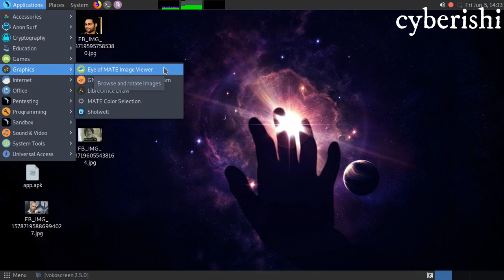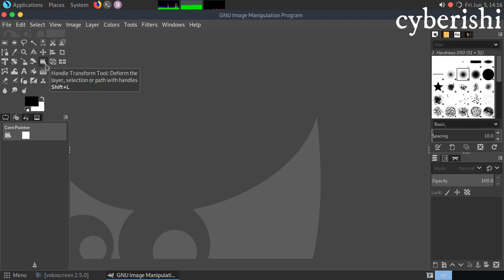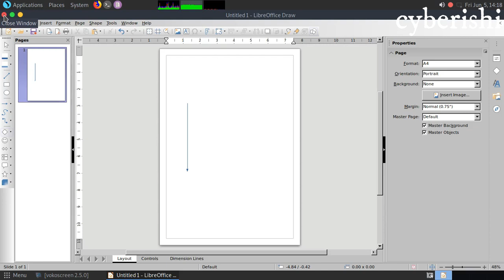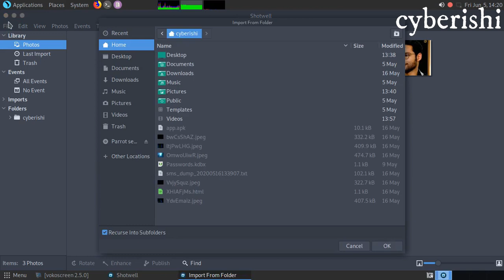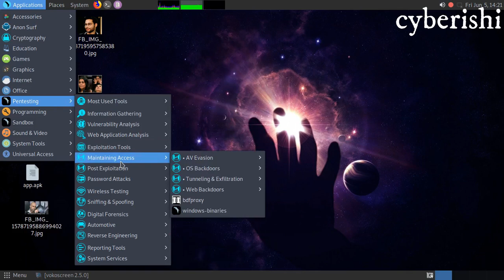Parrot OS Tutorial #6- GIMP VS PHOTOSHOP [ Graphics tools]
In this video we will see options that are in graphics option in parrot os.